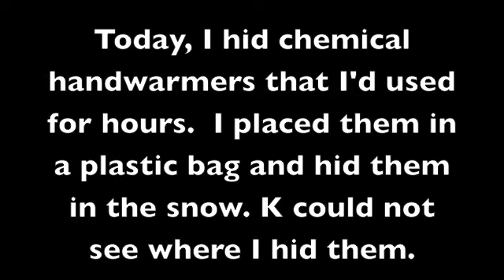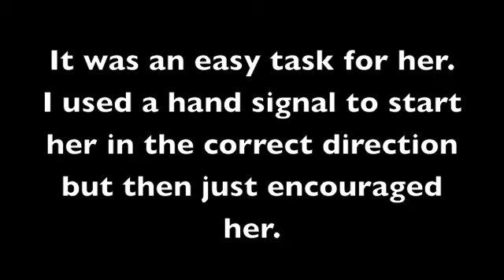Find It - a dog game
I love playing scent-oriented games with my dogs. I hide an object and ask them to use their noses to find it, as you'll see. For more of my dog games and training stories, check out romp-roll-rockies.blogspot.com.